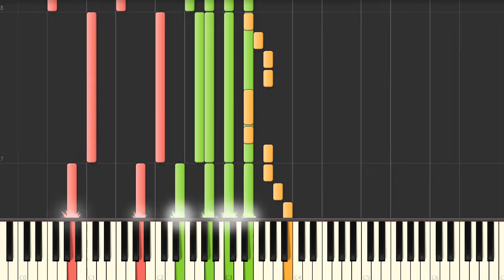Alesso & Katy Perry - When I'm Gone | Piano Tutorial Sheet Music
When I'm Gone Piano Sheet by Alesso & Katy Perry. Sheet Music arrangement scorings Piano/Vocal/Chord in A Minor.